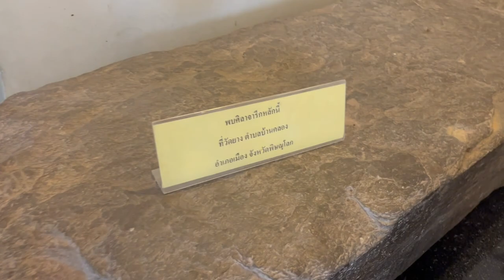Thai 🇹🇭Temple of the 💎Jewels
Come with us to Thailand to see the famed Bejeweled Temple!

We visit the "Temple of the Great Jewelled Reliquary" in Thailand.